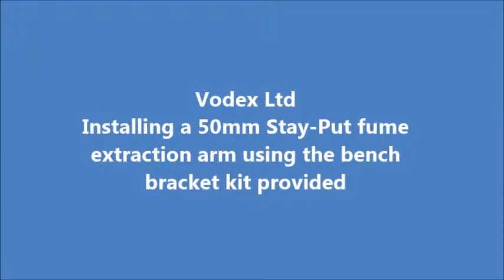Vodex Ltd - Assembly Video - Stay Put 50mm Extraction Arm using the Bench Bracket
Assembly Video showing you how to assemble the 50mm stay put arm kit using the table mount/bench bracket option provided. For more information on this or any other fume extraction products or accessories, please call Vodex Ltd today on 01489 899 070